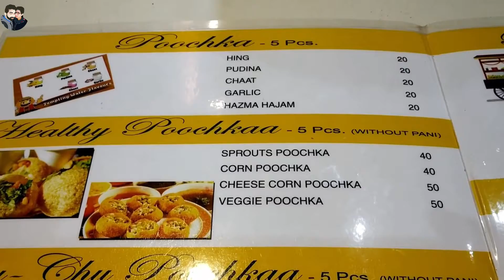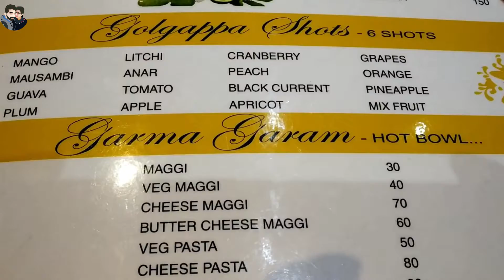POOCHKA/PANIPURI/GOLGAPPA PARLOUR IN KOLKATA | Poochka Wala Best Place For Panipuri/Golgappa Lovers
Hello Friends!

In this video, we've explore POOCHKA WALA, Best Place for POOCHKA Lovers in kolkata. There you can have different types of Fuckha/Golgappa/Panipuri.

Hope you all Like this video then Please hit the 👍 Button, do SHARE this video and SUBSCRIBE to OUR CHANNEL and press the 🔔 button to be notified every time we post a new video. It's Free🙂

*Correction: Thela Poockha (6 Pcs) - Rs. 80